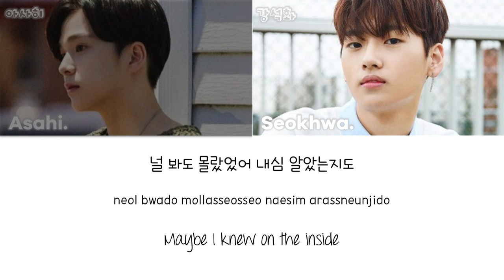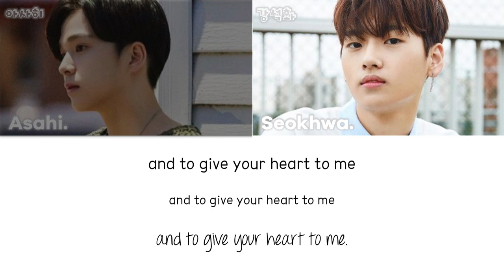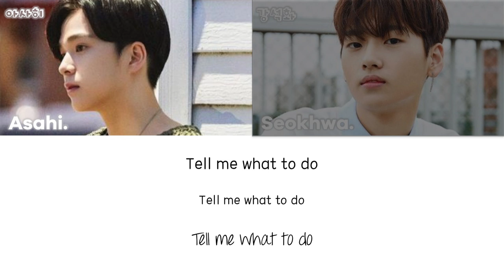YG TREASURE BOX: ASAHI & SEOKHWA - what2do [han|rom|eng lyrics/가사]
original song/원곡: 딘 (DEAN) – what2do (Feat. Crush 크러쉬, Jeff Bernat)